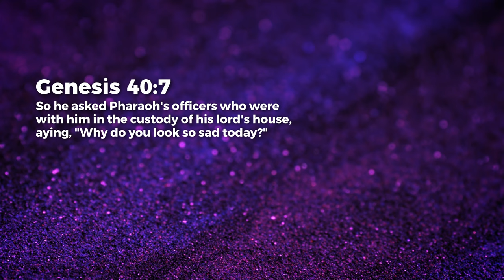Response To Adversity - Being Sensitive To Others - Jean George | Daily Devotion, February 02